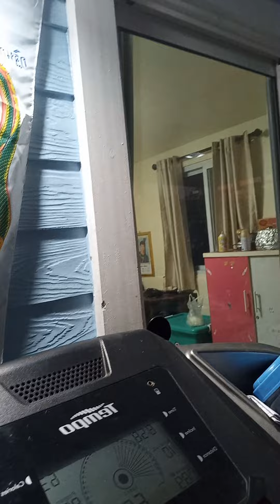อดีตเจ้าของค่ายมวยสการช่าง ลาวงการค่ายมวยมา 20 กว่าปีแล้ว ครับผม